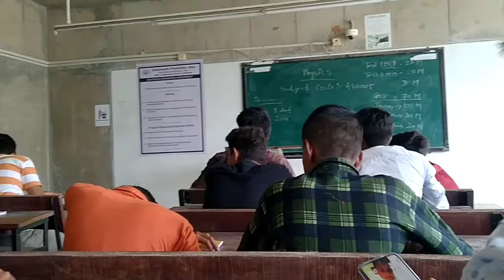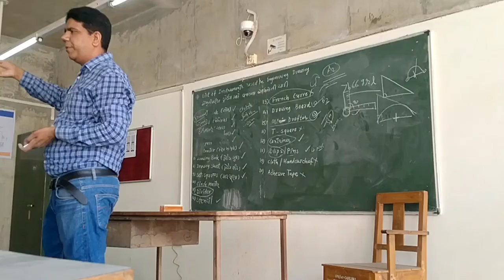Aaj se college regular start ho gaya 😄😀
hit likes.

lots of ❤️